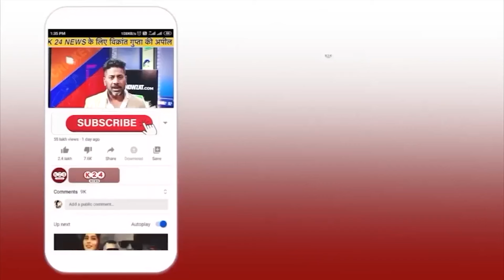बाजे गाजे के साथ पुलिस पहुंची नेता के घर नोटिस चस्पा करने !! I K 24 NEWS I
VIDEO BY : K 24 NEWS